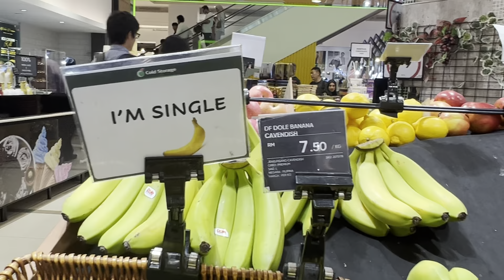कुआललम्पुर फल मंडी की जानकरी , Kuala Lumpur fruit market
Kuala Lumpur fruit rates are so high compared to India. A journey to KLCC TOWER fruit market